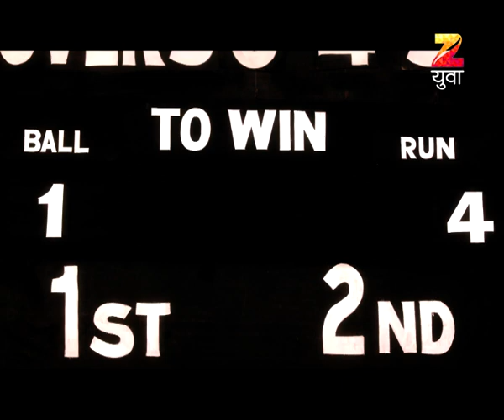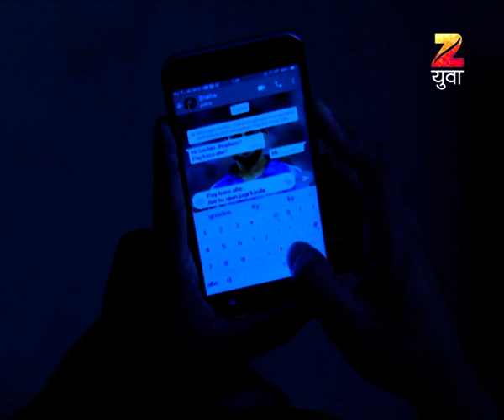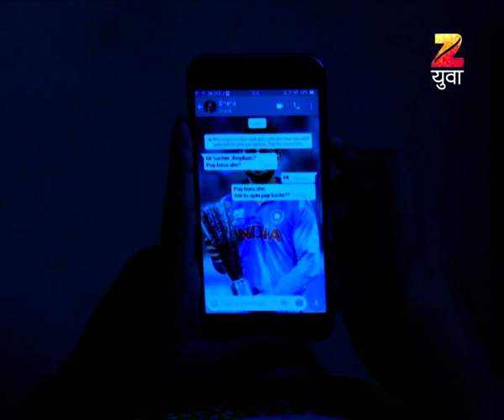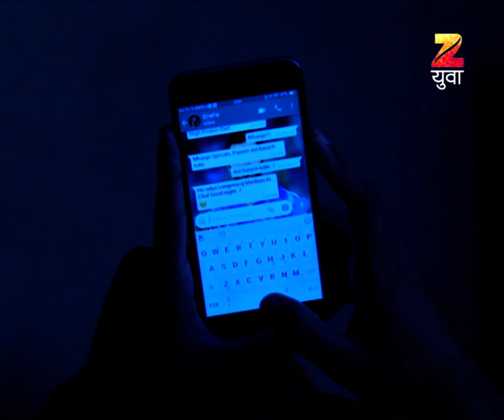Zindagi Not Out | Marathi Family Drama TV Show | Full Epiosde - 43 | Shailesh Datar, Vandana Waknis